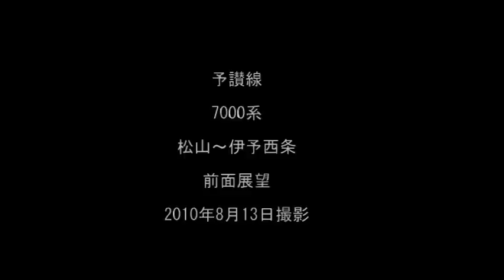予讃線（高松方面）前面展望．１ 松山～伊予和気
７０００系（クモハ７０１９）にて収録。２０１０年８月撮影。